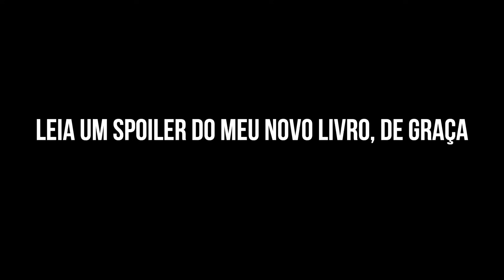PQ LER A BÍBLIA MUDA TUDO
Se ainda não se escreveu para o overmission Brasilia, corre, logo acaba o segundo lote

Os membros e apoiadores tem acesso ao closefriends do Instagram para ver o que as câmeras não mostram, ter um contato próximo do que fazemos, e outros materiais extras, como ebook e cartas missionárias e mais.

Agora tenho uma banda de rock, e hoje é o lançamento do nosso primeiro Single! News Of the Day, queria muito que você assistisse o clipe que entrará ao vivo ao meio dia horário de Brasilia no canal da banda